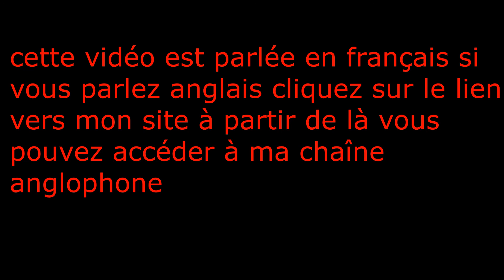pigeons voyageurs, leçons apprises, course rouge blanc et bleu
cette vidéo de pigeon voyageur parle d'un grand avenir dans une course qui a eu lieu il y a de nombreuses années quand j'étais un jeune homme. J'ai appris beaucoup de choses ce jour-là sur les pigeons, regardez la vidéo pour apprendre à
cette vidéo est parlée en français si vous parlez anglais cliquez sur le lien vers mon site à partir de là vous pouvez accéder à ma chaîne anglophone